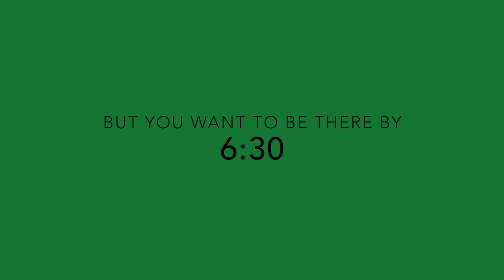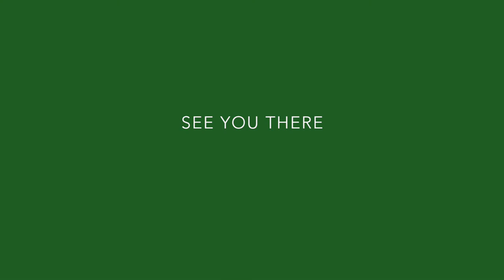Choctawhatchee Style Marchers Pre-Game Video 28 Aug 2015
Choctawhatchee Style Marchers
Pre-Game Video 28 August 2015